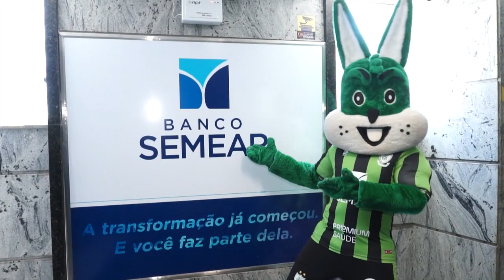Em Destaque - Banco Semear: Lançamento do Banco Digital - Paulo Navarro